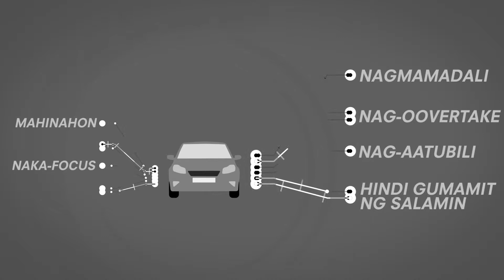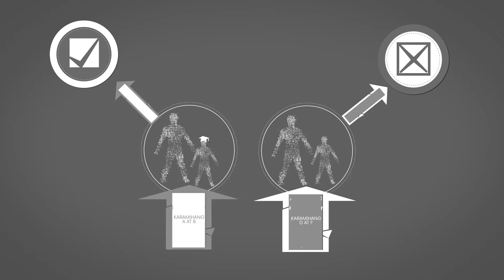Ano ang Pananamantala sa Data? | Privacy International